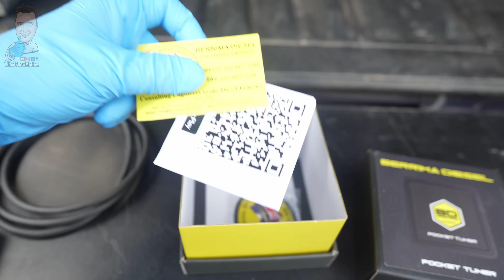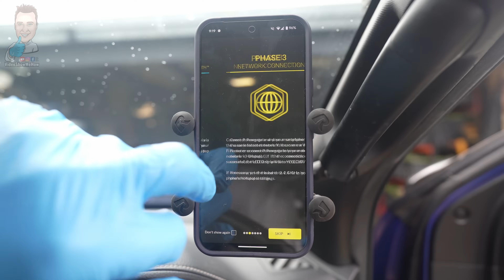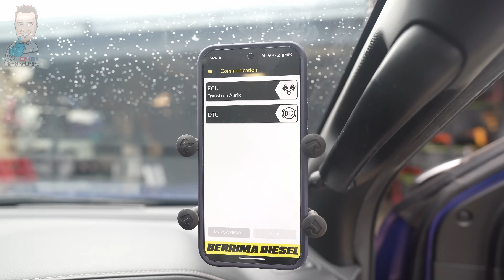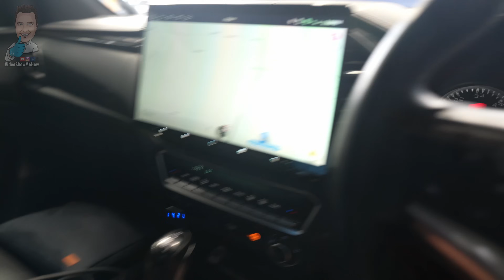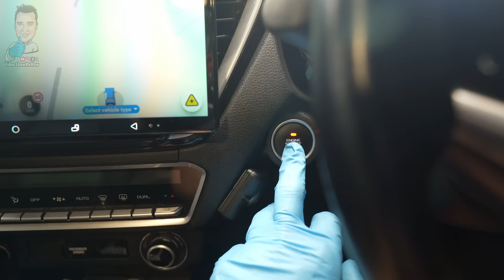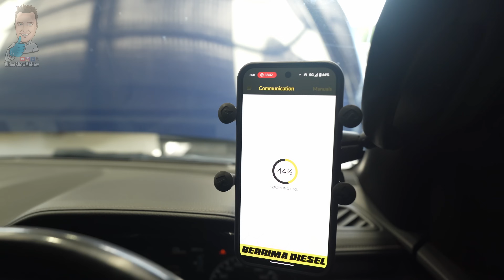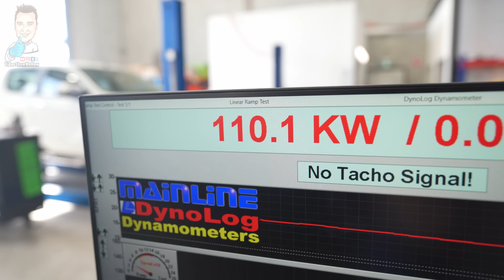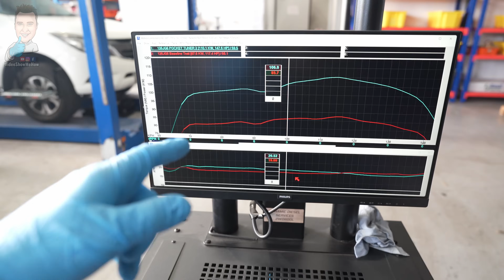Powergate Pocket Tuner: D-MAX Remote Custom ECU ReMap Tuning in your Driveway? BEFORE & AFTER DYNO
In this video we check out the new Alientech Powergate Pocket Tuner from Berima Diesel - this tuner enables a custom ECU ReMap Tuning remotely, even from your drivway! We also visit Dynamic Diesel Services to put the mighty Isuzu D-Max on the dyno before the tune, then write the new one, and dyno again to see the Before and After. Check it out, what do think of this kind of solution?

🙏 Join Channel Membership, check-out Super Chats & Super Thanks

📱 Socials
I▶ Instagram - videoshowmehow
I▶ Facebook - videoshowmehow
I▶ TikTok - videoshowmehow

🔖 Chapters
0:00 - Intro
2:12 - How to Setup Pocket Tuner
6:27 - Factory Tune Dyno
7:24 - Installing new tune
13:13 - New Tune Dyno
13:55 - New Tune Results
16:19 - Final Thoughts

👍 About VideoShowMeHow
⏩ What's with the gloves?
Not after any YouTube fame here which is why I'm not in the vids - they're not about me they're about the how-to! I used the gloves for the first couple of projects I filmed which just happened to be messy ones and it kinda just became a thing - easy to spot my videos! If that's not your thing and you'd prefer to watch a face, all good, I won't be offended, there's plenty of better looking ones to watch already on YouTube ;)

⏩ Where did this start?
I really enjoy tinkering with different projects - they usually require a whole bunch of research and learning along the way. It's satisfying on doing a thing and standing back and going 'Yeah! Totally did that!'. I had a bunch of mates asking 'how did you know how to do that?' and 'I couldn't never do that myself so I thought; I need to start something where I can help others that might be thinking the same thing :)

⏩ What will you find here?
The purpose is simply to make these videos as top quality and helpful as I can. They will always be free, there's ZERO agenda and the only motive is to try and upload what I would want to watch to help with that particular project. I'm also keen to keep building this little community and will try to answer all questions when asked - fire away :)